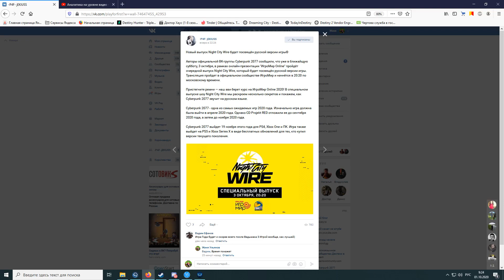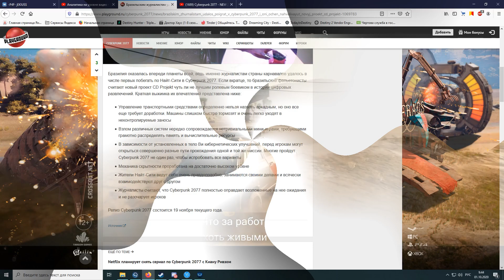Cyberpunk 2077 ШИКАРНЫЕ новости! Кияну Ривз снова засветился и игру больше не перенесут!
ПОДДЕРЖКА автора!
2.Хотите отблагодарить меня за помощь или задать вопрос без очереди? Пожалуйста
3.Другие способы Яндекс Деньги 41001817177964